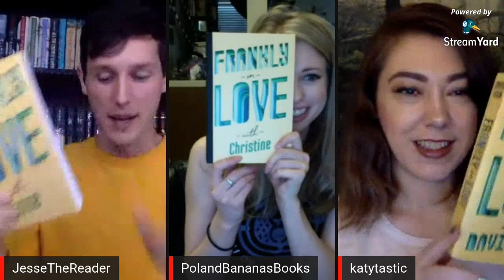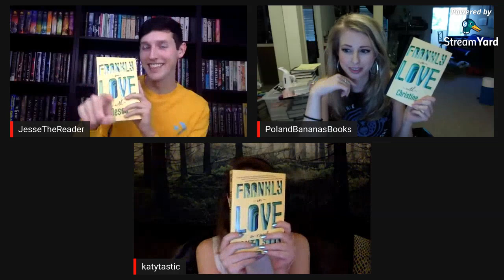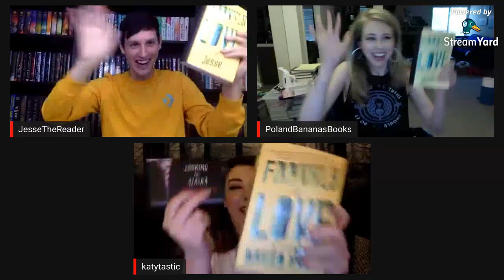LOOKING FOR ALASKA LIVE SHOW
We'll be discussing LOOKING FOR ALASKA by JOHN GREEN, send us Q's on twitter with LookingforBooksplosion! Or leave them for us in the chat!

BOOKSPLOSION is an online bookclub, we read new books together with you every month

BOOKSPLOSION SUMMER/FALL READ-ALONG LINE UP

August - Looking For Alaska by John Green
September - Frankly in Love by David Yoon
October - The Fountains of Silence by Ruta Sepetys

FOLLOW BOOKSPLOSION ON SOCIAL MEDIA FOR ALL THE UPDATES!